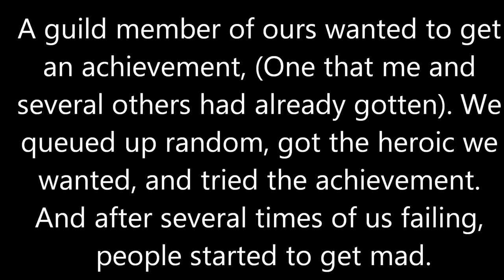TheBoobtards - a pole up his ass and feety pajamas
watch as our boobtarded guild fails for once at a simple achievement, and somebody rages.